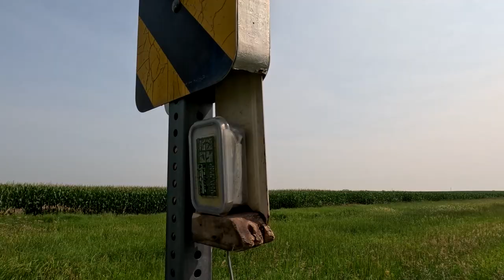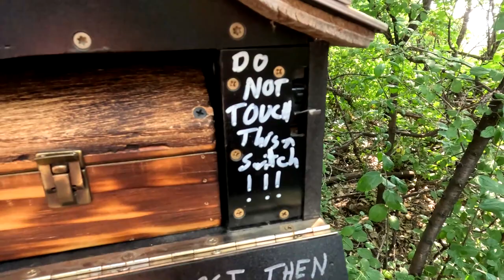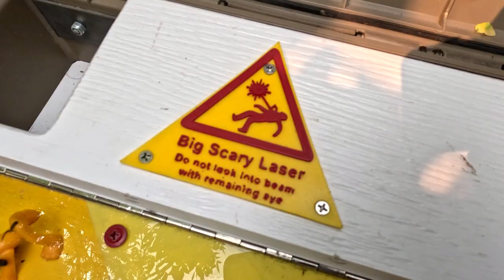Gilby North Dakota Episode 2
Passing through Gibly North Dakota we only had time to do a few caches. This is the second three of six that we stopped for. We even met the cache creator Trycacheus.